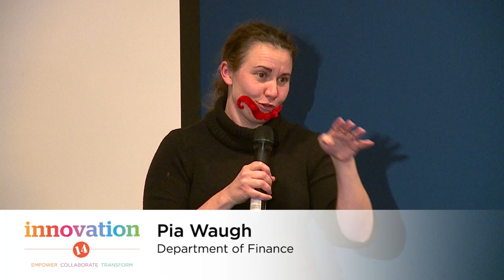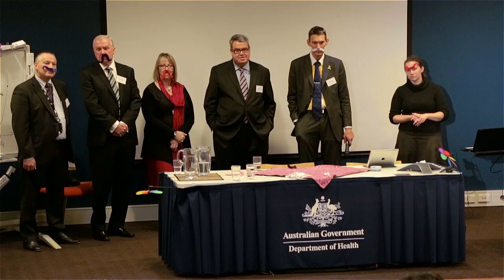Innovation Month Pattern Breaking Summit: Panel Discussion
For the 2014 Innovation Month Pattern Breaking Summit, the days presenters and Peter Richards, Assistant Secretary at the Department of Health, answer audience questions during the final expert ‘moustache twirling’ session.